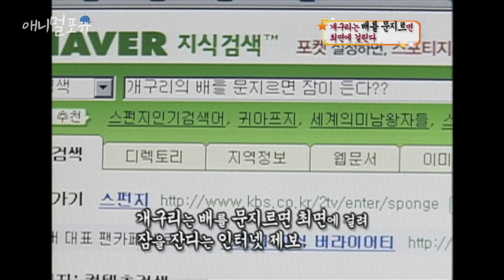개구리를 최면에 걸리게 하는 이 방법.. 과연 통할까? | KBS 스펀지 041030 방송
※ 회차 정보 : 스펀지 128화 (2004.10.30)